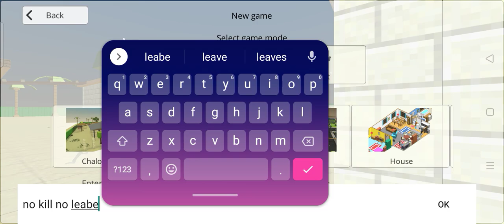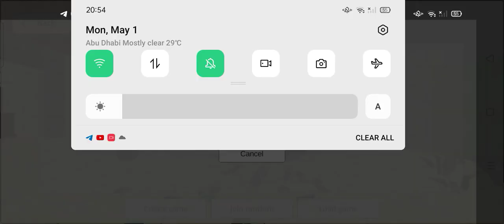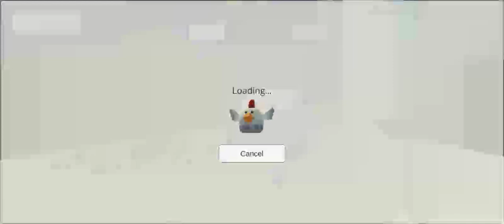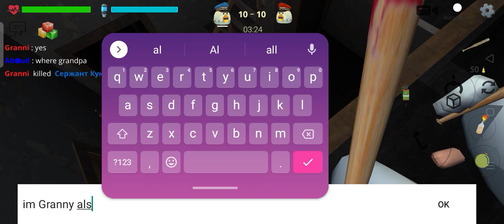Chicken gun private server part 26 android gameplay (About 15:05 minutes)